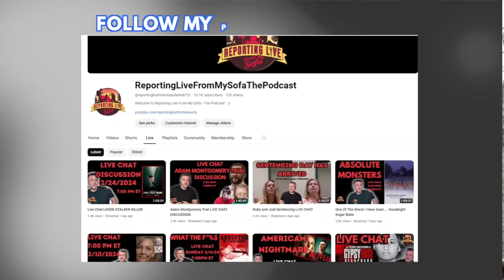Emma Takes The Stand and Leaves Us WIth More Questions Than Answers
Resources:
DV Resource:
The Trevor Project:
Thetrevorproject.org